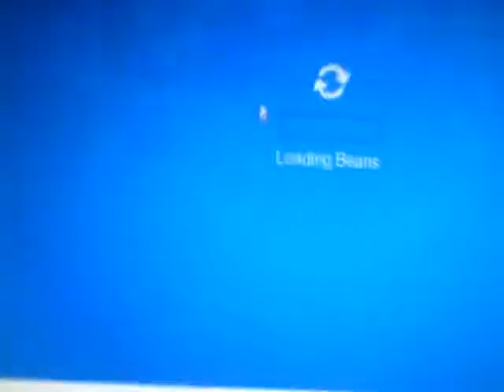15 Earn Quick Coins Part 3